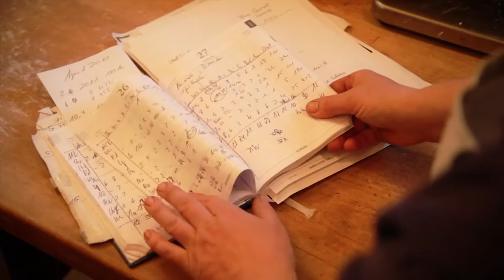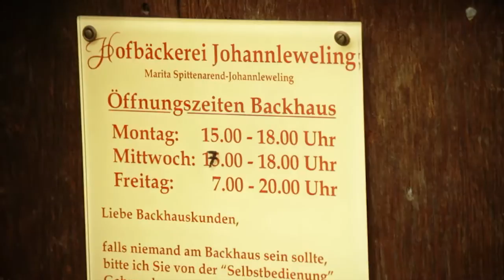Hofbäckerei Johannlewelling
Ein Videoporträt über die Hofbäckerei Johannlewelling und die Bäckerin Marita Spittenarend.
Michael Osterhaus (Medien-Mischerei) stellt in einer Mini-Serie verschiedene Bio-Produzenten aus der Soester Region vor, die den Bioladen Lebensgarten mit ihren Produkten beliefern.

Anschrift:
Hofbäckerei Johanblewelling
Lipplingerstr. 4
33397 Rietberg-Westerwiehe